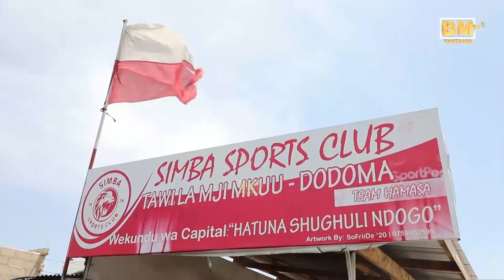Kuelekea SIMBA DAY, Simba Mji Mkuu Watia Timu Gerezani, Sikia Alichosema Mkuu wa Gereza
Kuelekea Simba Day VIongozi na Mashabiki wa Tawi la Simba sc Mji Mkuu Dodoma wametembelea Gereza la Isanga lililopo Makao Makuu ya Nchi Dodoma.

Ikiwa ni mwendelezo wa shughuli za Kijamii waliojiwekea kuihudumia jamii kwa hali na mbali, Mashabiki hao na Viongozi kadhaa wamepelea Sadaka ya Sabuni, Mafuta, Malapa (Ndala) na kadhalika ambapo Mkuu wa Gereza hilo alitoa Shurani kwa niaba ya Mkuu wa Jeshi la Magereza Nchini Meja Jenerali Mzee.

Kabla ya kuondoka walitembelea Gereza la Wafungwa Wanawake liliopo jirani na Gereza Kuu la Isanga ambapo walitoa sadaka pia ikiwa ni pamoja na Taulo za Kike.

Full video story ipo kwenye YouTube Channel yetu BM TV TANZANIA